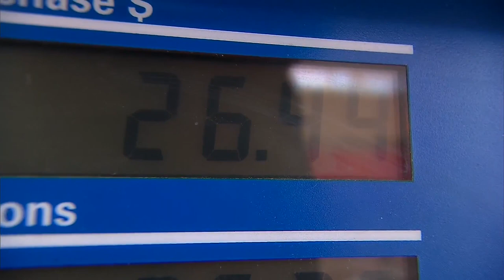West Virginia Democrats introduce alternative option to reduce gas prices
West Virginia democrats are switching gears in the debate over suspending the gas tax. They are suggesting a rebate option instead.